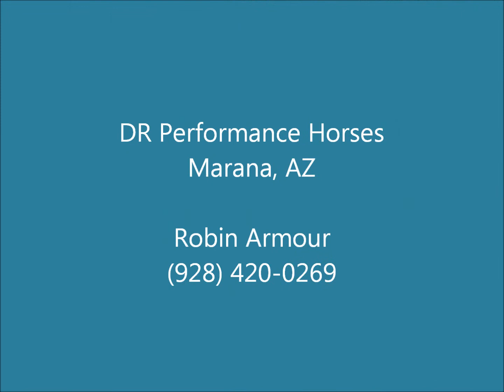Chatty Lil Nitro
2010 (4yr old) Gelding 14.3h by Nitro Dual Doc (Peptoboonsmal x Miss Dual Doc) out of Chatty Lil Kitty (High Brow Cat x SR Instant Jazz). "Nitro" is a finished cutter and was shown at the futurity. He has a great arena handle on him and is low headed. Nitro had not been ridden since January (at the futurity) when we acquired him. He is well on his way of getting back in shape, freeing up and moving great in the sorting pen. He will make a great sorter for a #3 or higher.